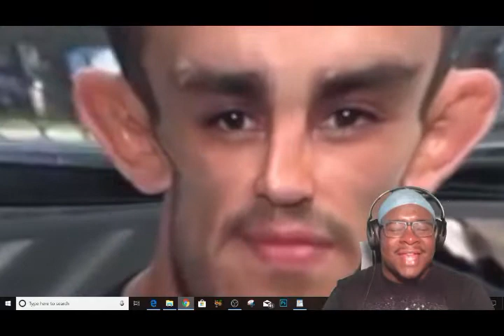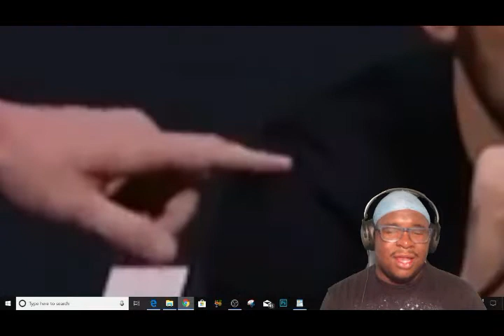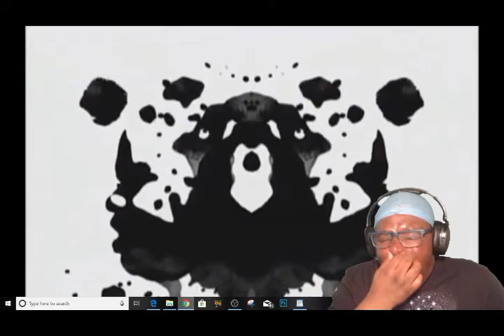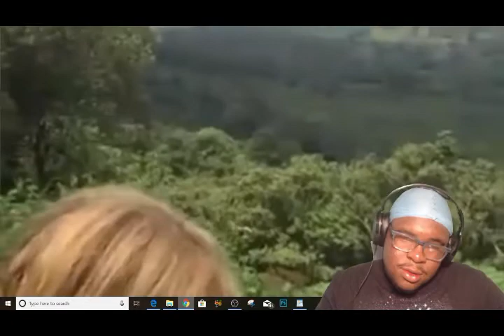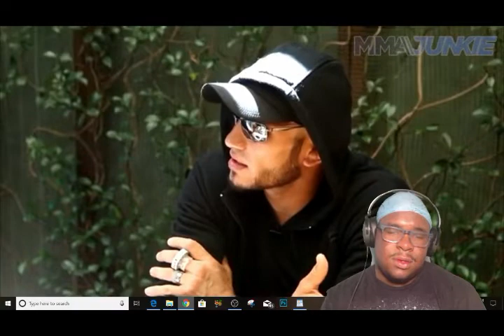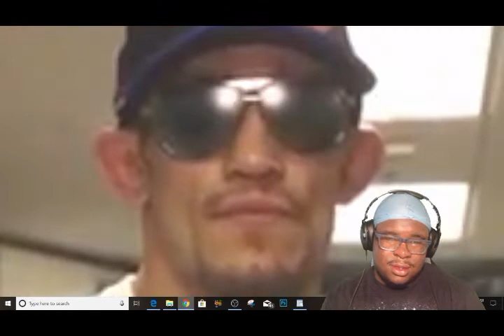tony ferguson being tony ferguson for 14 minutes straight REACTION!!!!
IN TODAY'S EPISODE I REACT TO: tony ferguson being tony ferguson for 14 minutes straight

ADD ME ON PSN S409-MAN2

WEATHERSBY THE SAVAGE REACTS